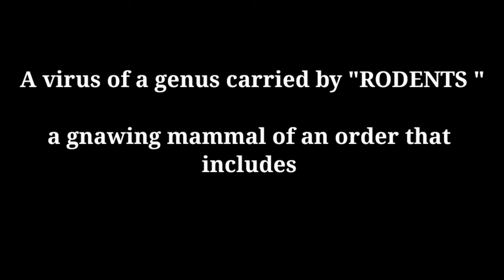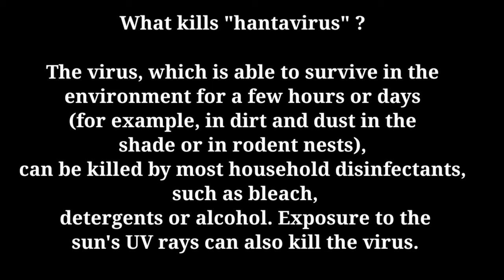What is HANTAVIRUS (HPS)|| SYMPTOMS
HPS or Hantavirus..
Orthohantavirus is a genus of single-stranded, enveloped, negative-sense RNA viruses in the family Hantaviridae of the order Bunyavirales. Members of this genus may be called orthohantaviruses or simply hantaviruses. They normally cause infection in rodents, but do not cause disease in them. Wikipedia
Class: Ellioviricetes
Higher classification: Hantaviridae
Scientific name: Orthohantavirus
Order: Bunyavirales
Rank: Genus
Realm: Riboviria